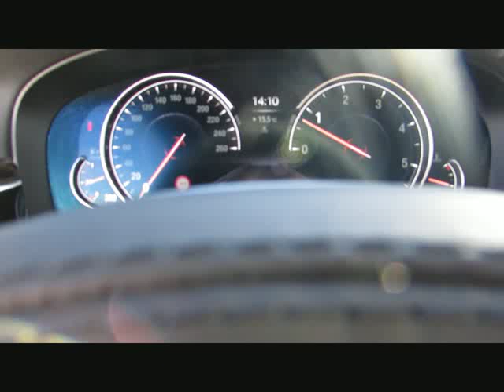BMW 630 Gran Turismo xD MSport+20 ACC EDC AH von BAYERN-CAR-GERSTMAYR GmbH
BMW 630 Gran Turismo xD MSport+20 ACC EDC AHK Neu102 von BAYERN-CAR-GERSTMAYR GmbH mit 14.450km weitere Informationen und Fahrzeuge